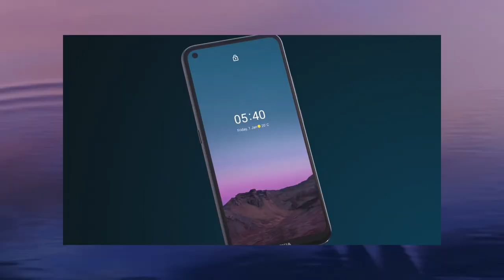Nokia 5.4 unboxing